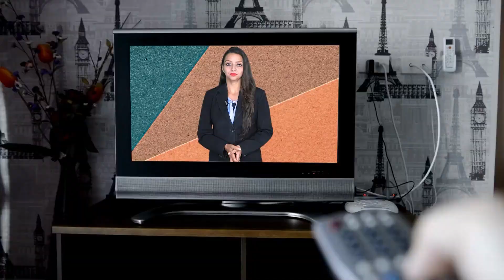पार्टी ने ही किया Rajendra Rathore का गेम तमाम ? | Rajendra Rathore bjp election 2023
"Delve into the Rajasthan Election 2023 scenario with a focus on Rajendra Rathore's pivotal role within the BJP. This video provides strategic insights, campaign analyses, and potential forecasts regarding Rathore's impact on the political landscape. Stay updated with the latest political developments and projections for the upcoming elections."

Rajendra Rathore, BJP Election 2023, Rajasthan Politics, Election Insights, Political Projections, Campaign Analysis, Rajasthan BJP, 2023 Election Forecasts, Indian State Elections, Political Strategies, Electoral Scenarios, Political Dynamics

Also Watch